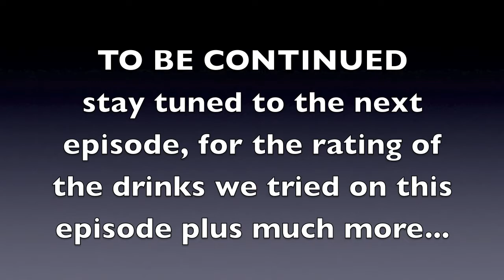Drunken Pirate Episode #2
Drunken Pirates Episode #2: We'll be reviewing the legendary pirate brewery, DarkHeart Brewing, and Celtic- Thirsty Warrior Cider. Also Pirate Facts: ear rings, and haunted stories of the Kelpies, and haunted cars.